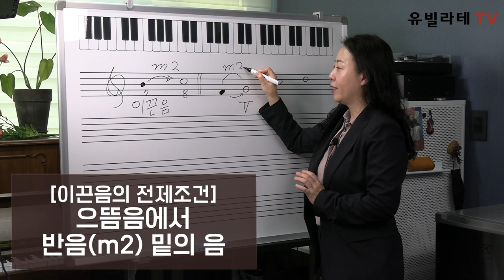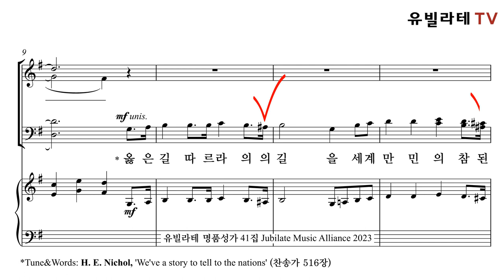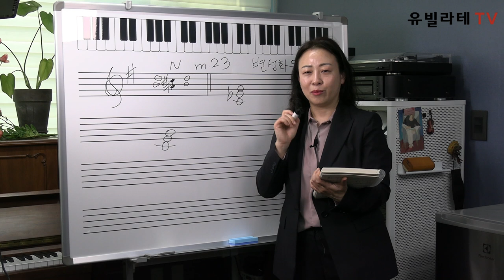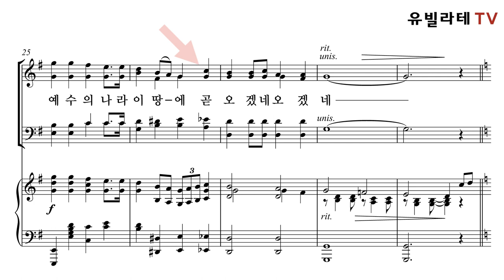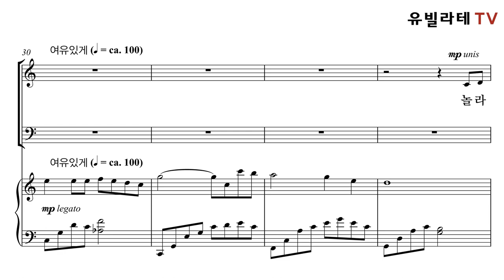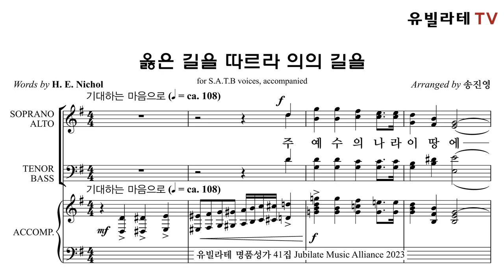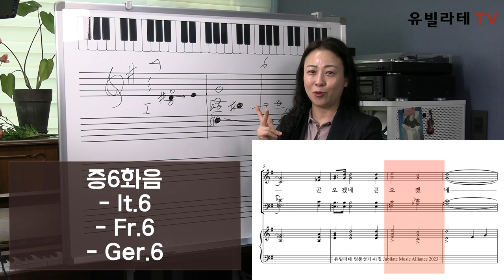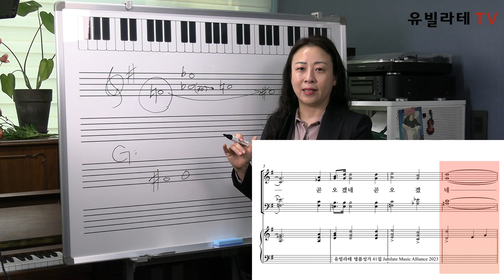[유빌라테 TV SEASON2] 세상에서 가장 쉬운 성가 분석법 - 제 4강 "색채적 화성"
유빌라테 TV의 교회음악 특강 시리즈 시즌 2

지휘자를 위한 성가분석법 - 제3강
송진영 작곡  - 옳은 길을 따르라 의의 길을 (유빌라테 41집)

강사: 김민아 교수
연세대학교 음악대학 작곡과 졸업
동대학원 작곡 석사, 박사 수료
연세대학교 강사 역임, 서울신학대학교 겸임교수 역임
현) 총신대학교 출강, 유빌라테 전임작곡가